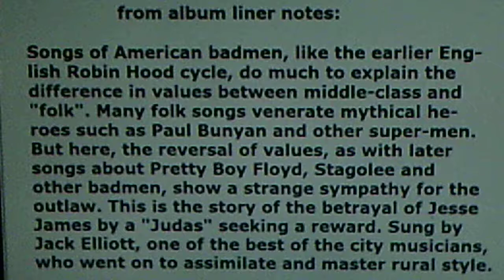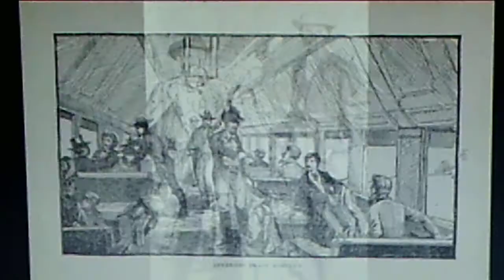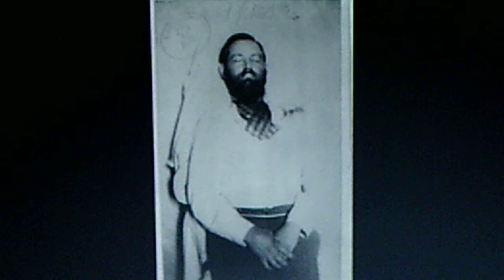THE FOLK BOX - Jack Elliott: "Jesse James" (1955)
Originally released on the 1955 10" ELEKTRA LP, "Bad Men and Heroes" (EKL-16)
Reissued in 1964 on the 5 record set, THE FOLK BOX (EKL-BOX)